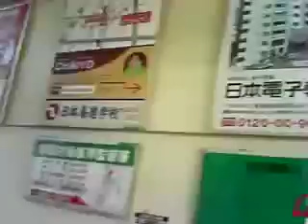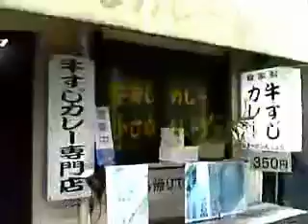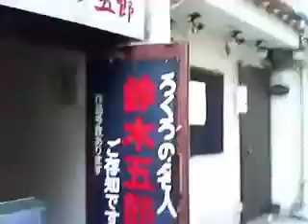大久保駅南口散策：南口から路地裏を小滝橋通りへ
tube 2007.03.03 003 - okubo south back alley